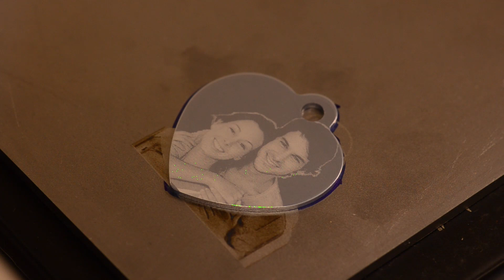How to wish a Happy Valentine's Day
Engrave, personalize your Valentine's objects with our :
- laser solutions
- mechanical solutions